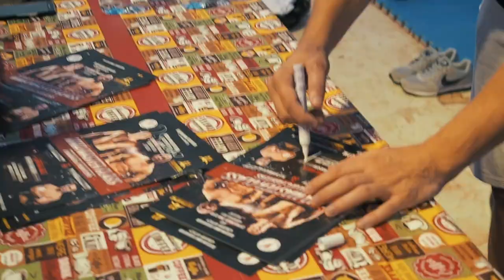MMA Master Class // Larnaca, Cyprus 2019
Sosnovskiy & Gladkov MMA Master Class
28th June 2019, Larnaca, Cyprus